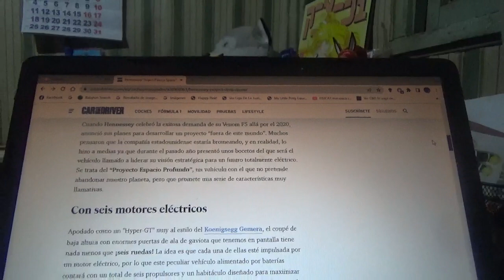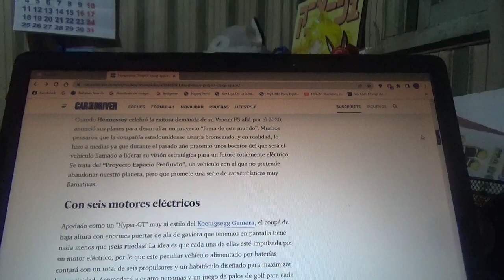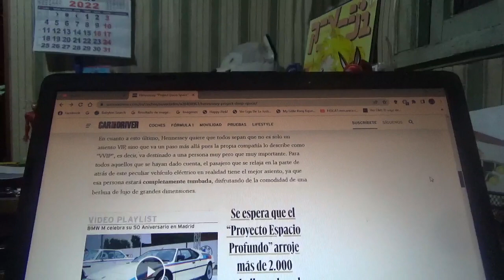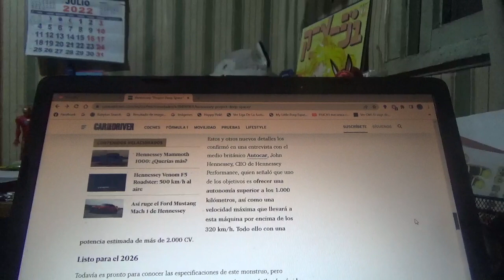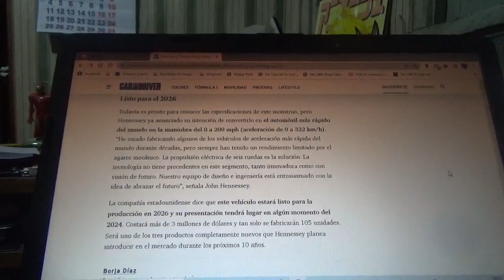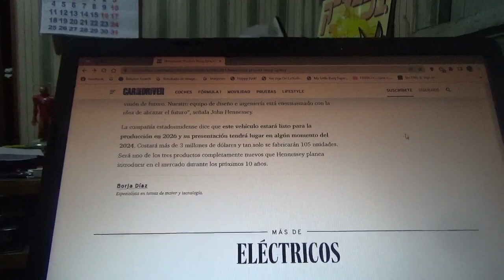Hennessey Project Deep Space información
En este vídeo les menciono a este futuro coche de 6 ruedas totalmente eléctrico que será lanzado en el año 2026